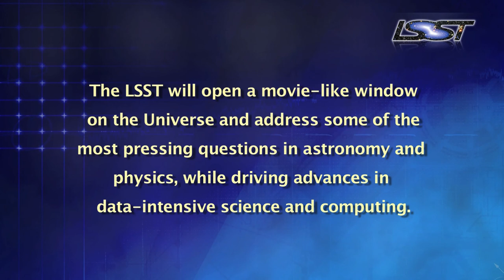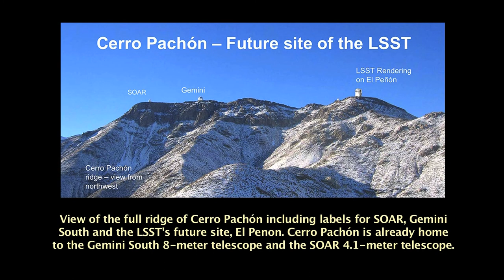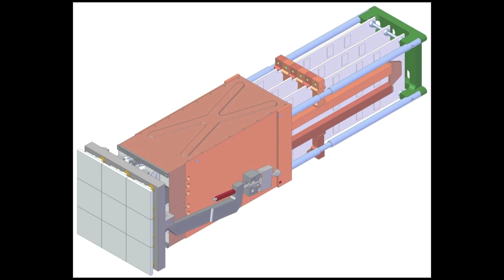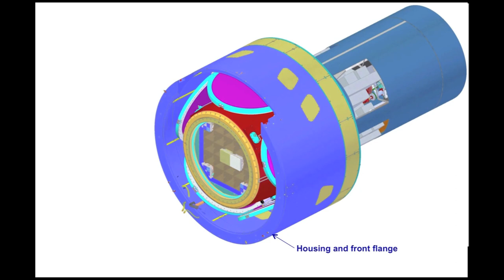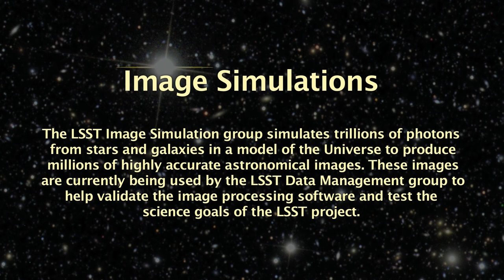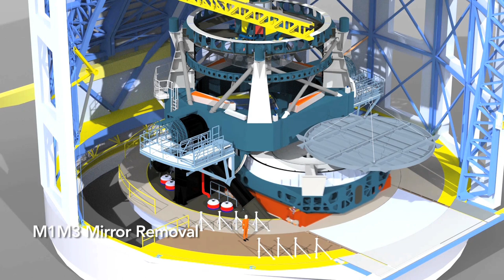LSST Promotional Video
Updated for AAS 2016.